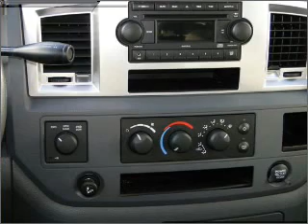2007 Dodge Ram 2500 - NORTH BRANCH MN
Year: 2007
Make: Dodge
Model: Ram 2500
Trim: SLT
Engine: 5.9 liter inline 6 cylinder 24 valve
Transmission: Automatic
Color: Bright Silver Metallic
Mileage: 80916
Address:
5660 392ND STREET